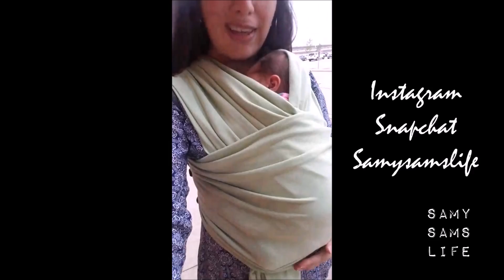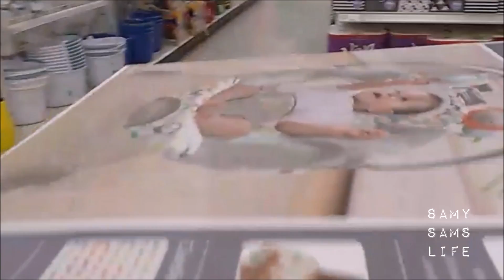Primeras semanas con bebé en casa l Samy Sam's Life